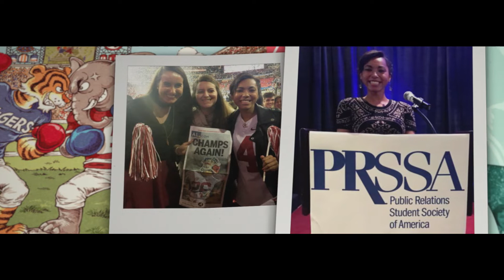The Rising Tide: Jada Griffith's Story | The University of Alabama